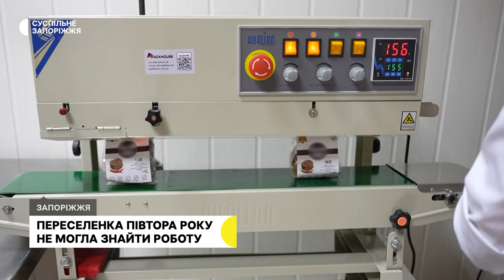Півтора року не могла працевлаштуватися: історія переселенки з міста Пологи Дар’ї Денисенко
Вона на своєму досвіді знає, як складно переселенцям починати життя з чистого аркуша. Дар’я Денисенко – жителька тимчасово окупованого міста Пологи була вимушена покинути рідне місто та евакуюватися до Запоріжжя. Розповідає, тут півтора року не могла працевлаштуватися, адже має маленьку доньку, яку немає із ким залишити. Врешті решт Дар’я знайшла роботу на місцевому підприємстві – пекарем. Із подробицям – далі.